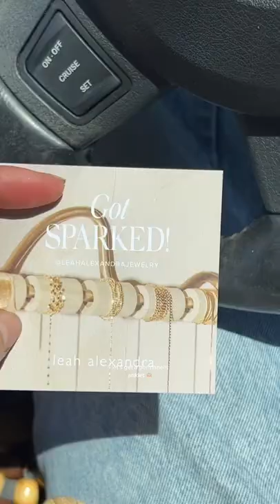getting a permanent anklet at 〄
getting a permanent anklet at, short